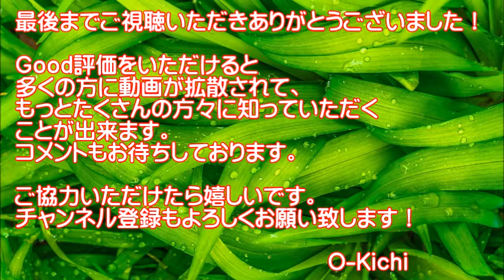【爆笑映像】Twitterで大人気！想定外の事しちゃうオモシロ可愛い子供達【衝撃の瞬間】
◆子供ってすごい…。爆笑！世界の子供達がやらかした爆笑の瞬間をまとめました！詳細は動画をご覧ください。
◆タイトル
【爆笑映像】子供オモシロあるある！子供と動物っておもしろい！【衝撃の瞬間】

●子供ハムスターがデカペレットを詰め込む姿が可愛い！おもしろ可愛いハムスターFunny Children hamsters packing big pellets are cute
●赤ちゃん猫の鼻から牛乳がおもしろかわいい　　The kitten snort milk out of one's nose

◆音源引用元
DOVA-SYNDROME
◆一部画像引用元
Pixabay